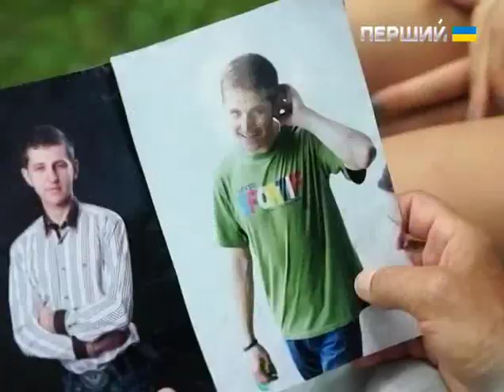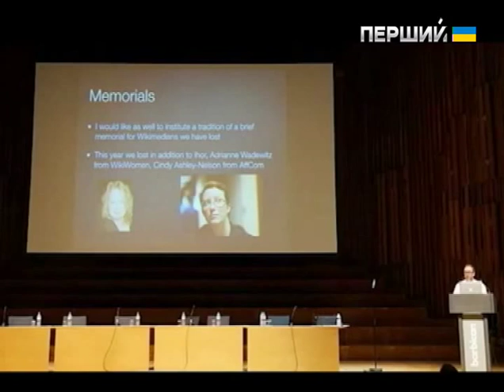Народжені незалежними. Загиблий Ігор Костенко – український вікіпедист року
Про 22-річного студента, якого 20 лютого застрелили біля Жовтневого палацу в Києві, розповідають мама та сестра. Ігор Костенко був активістом Євромайдану, а посмертно заслужив почесне звання вікіпедист року за свій внесок у популярну інтернет-енциклопедію, де він написав чисельні статті про українські населенні пункти.